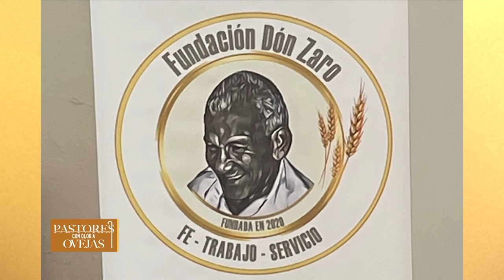Pastores Con Olor Ovejas - ¿La oración nos libra del Mal?